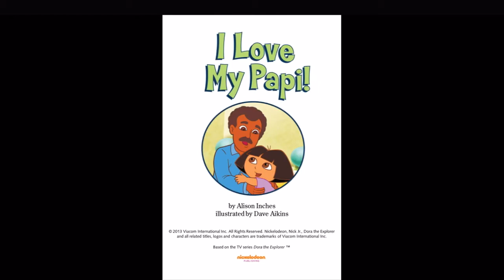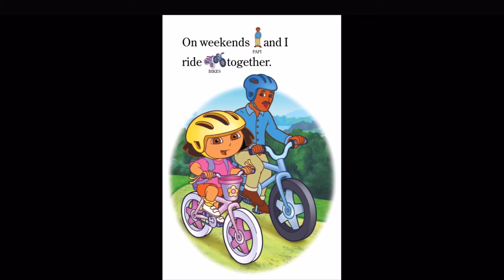Dad reads “Dora The Explorer: I Love My Papi”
Please share if you enjoyed!